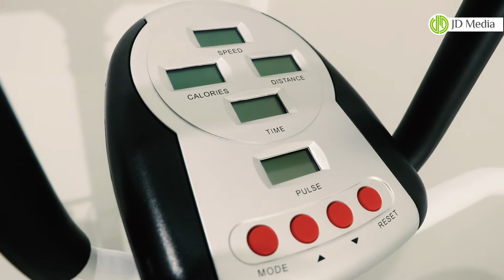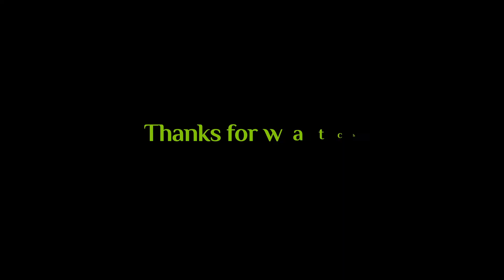വീട്ടിലൊരു കൊച്ചു ജിം തുടങ്ങാം | A SMALL GYM SET UP AT HOME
എന്റെ വീട്ടിൽ ഞാനൊരു ചെറിയ ജിം സെറ്റപ്പ് ചെയ്തു വളരെ ഉപകാരപ്രദമാണ് ഇത് എന്റെ അനുഭവത്തിലൂടെ.
അതിന്റെ ചെറിയ ഒരു വീഡിയോ നിങ്ങളുമായി ഷെയർ ചെയ്യാൻ ആഗ്രഹിക്കുന്നു. കണ്ടിട്ട് നിങ്ങളുടെ വിലയേറിയ അഭിപ്രായങ്ങൾ പങ്കു വെക്കാൻ മറക്കരുത്.
I set up a small gym in my house and it was very helpful through my experience.
I want to share a short video of it with you. Don’t forget to watch and share your valuable comments.
Items Purchased:
ittyfy FFTM-410 M Treadmill

KRX 20 kg Professional Combo 2-WB with Metal Integrated Rubber Plates Home Gym Combo

Protoner 20 kg spare 20kg pvc weight lifting plates Home Gym Combo

Adrenex Anti Skid Yoga Mat with Strap, Blue 6 mm Yoga Mat